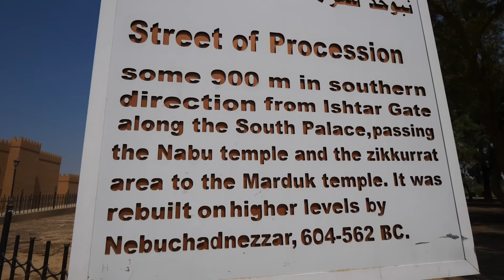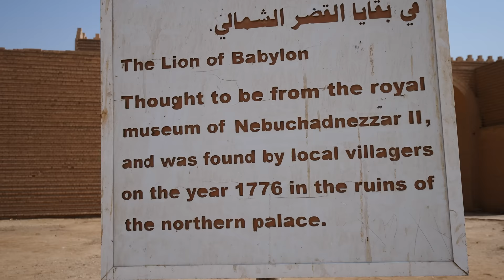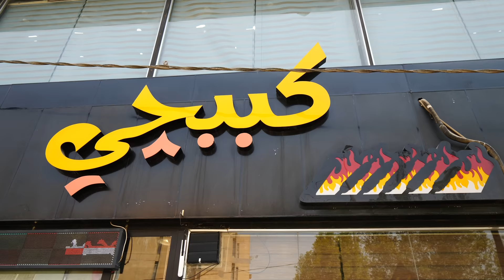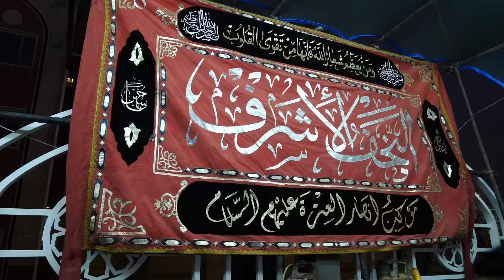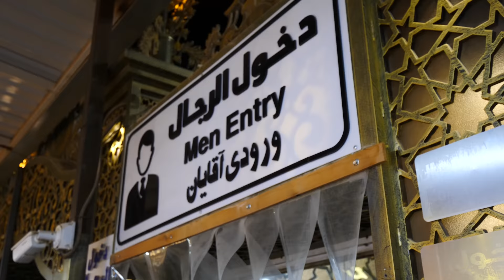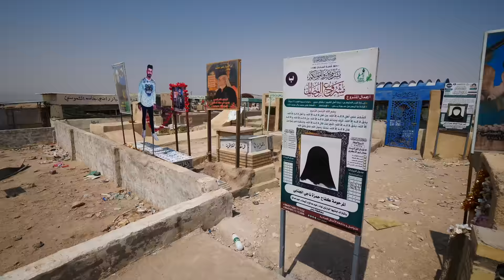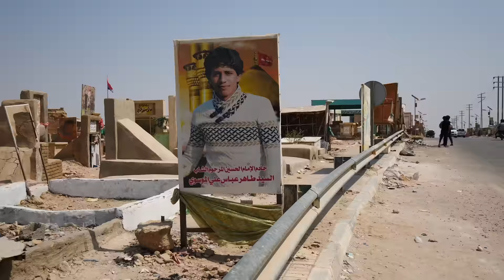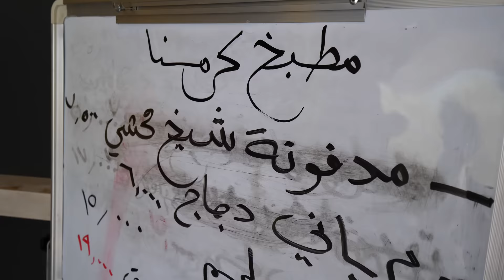50 Hours in Najaf, Iraq! (Full Documentary) Bablyon to Najaf Food Tour!